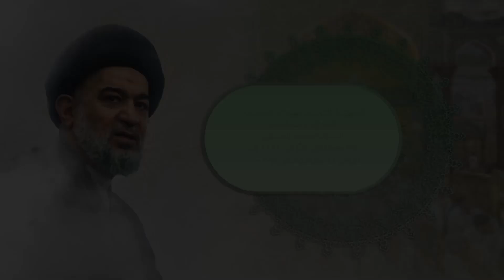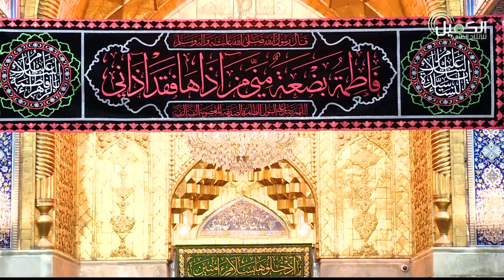خطبة الجمعة الثانية 24 1 2020م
الخطبة الثانية من الصحن الحسيني الشريف 28 جمادي الاولى 1441 هـ الموافق 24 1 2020م

2- تويتر..
3- التليجرام..
4- الانستكرام..